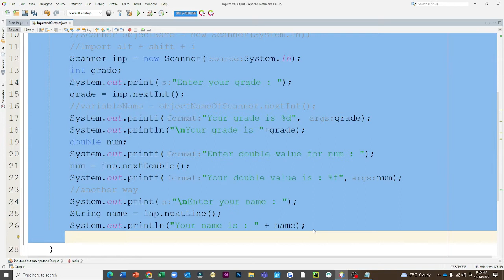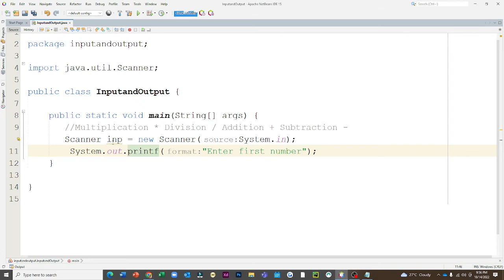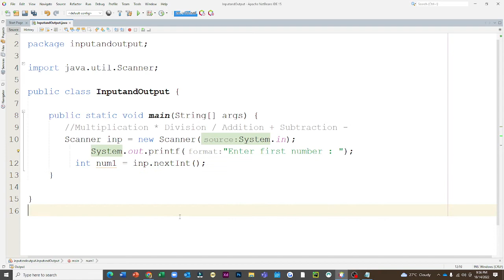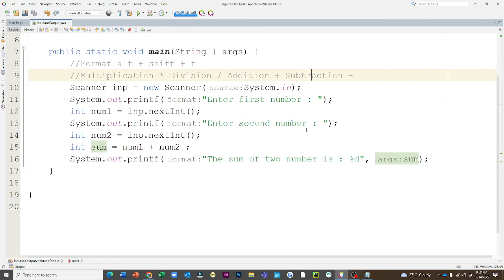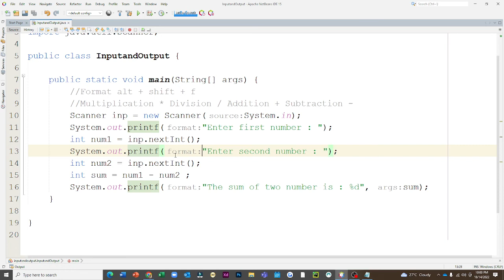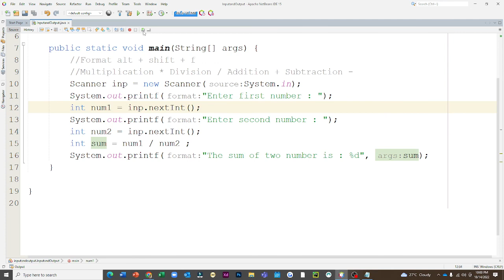Java Tutorials Tagalog #6 : Math operators MDAS of numbers | Sir Jay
Hello Everyone! Today in this Tutorials I am going to step by step guide you about MATH OPERATORS on JAVA PROGRAMMING TAGALOG.
This lessons includes SYNTAX of MATH OPERATORS.
After this video, I am also going to teach you How to Create your Program in JAVA Programming Languages TAGALOG.